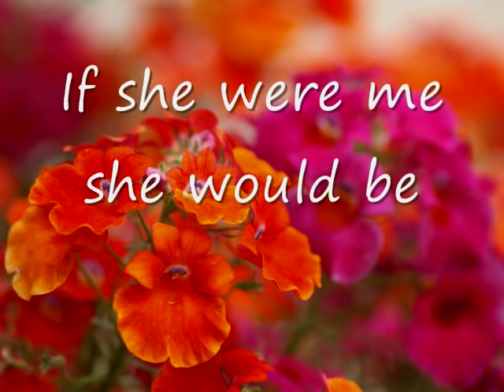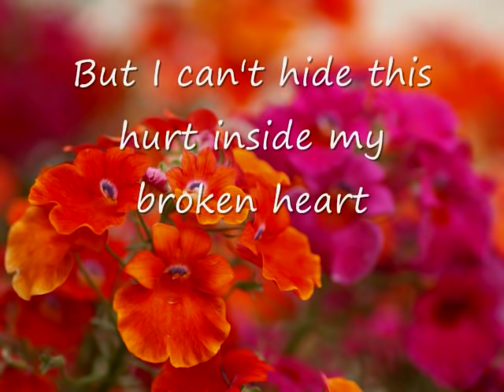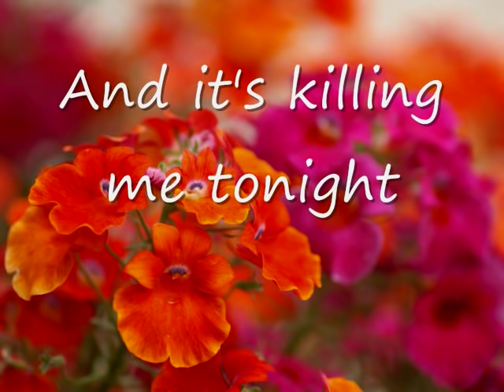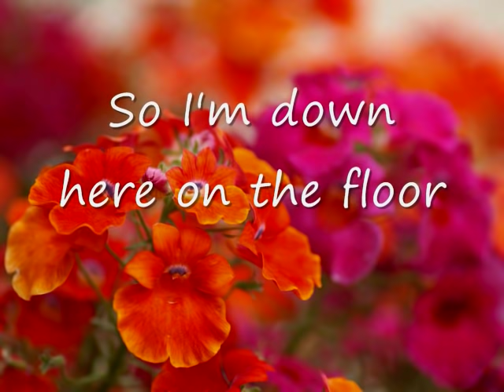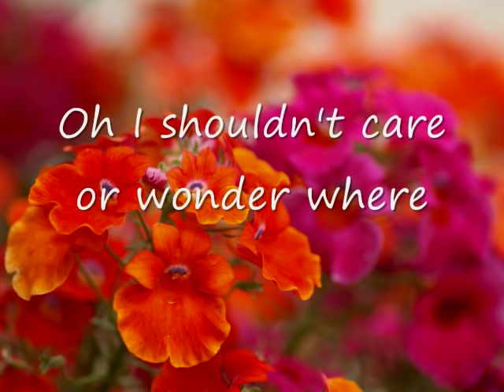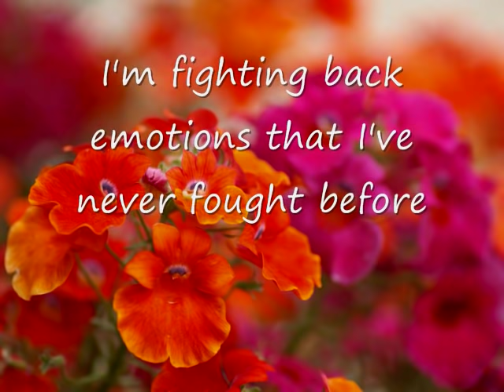Bryan White - I'm Not Supposed To Love You Anymore